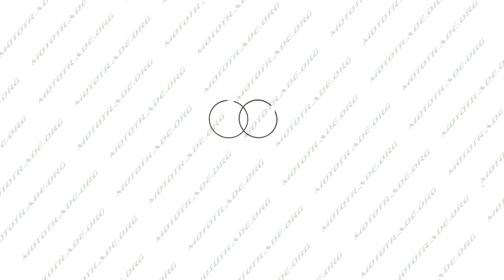K 77 Кольца Honda DIO 72 STD O47,00 KOSO, компл